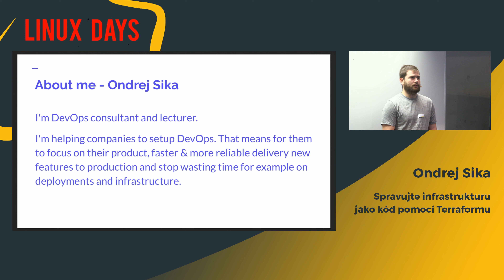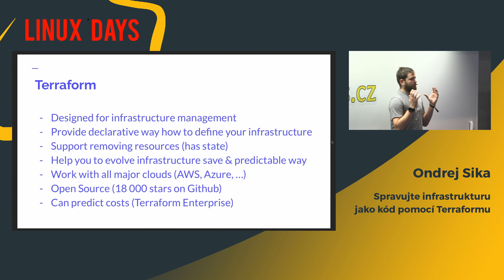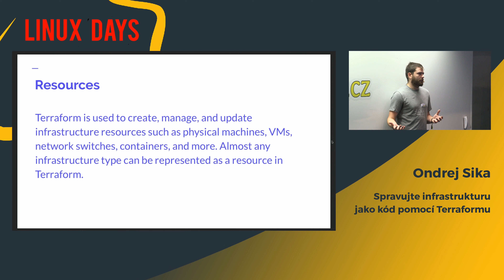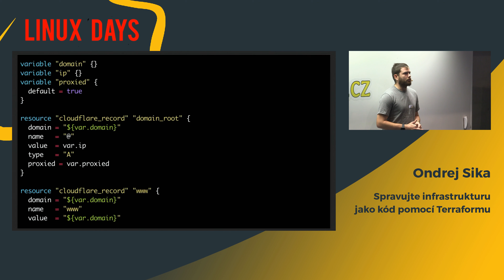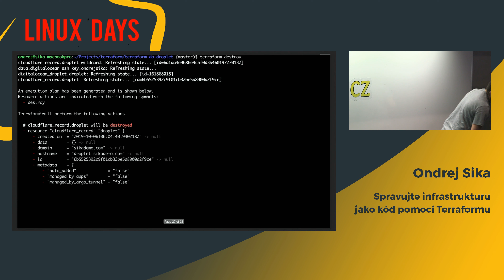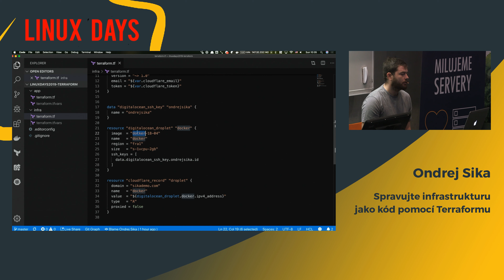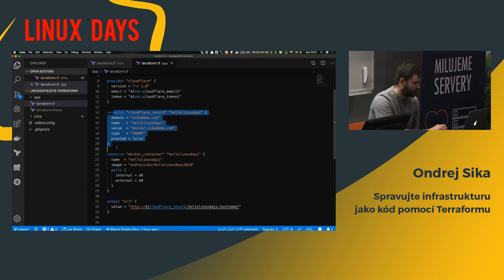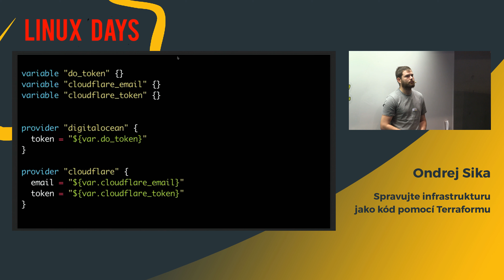LinuxDays 2019 - Spravujte infrastrukturu jako kód pomocí Terraformu - Ondrej Sika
Jaké by to bylo požádat si (vytvořit) server jen pull requestem? Nebo si forknout něčí infrastrukturu a upravit si ji pro své potřeby? S Terraformem je to realita! Spravujte a verzujte Vsši cloudovou infrastrukturu stejně jako pracujete se zdrojáky. Terraform vám umožní automatizovat infrastrukturu napříč cloudovými providery. Například domény mít na Cloudflare a Kubernetes v Digital Ocean. Pojďme se seznámit s Terraformem!